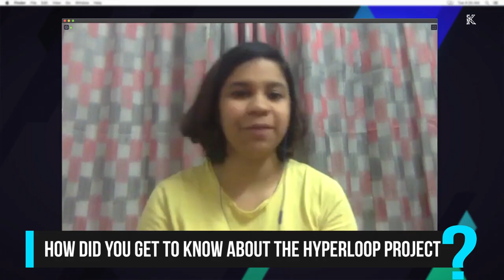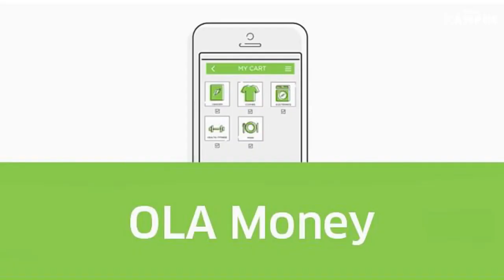How To Get A Product Management Job Ft Prithvi Sankar, Product At OLA, BITS Pilani Alumni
Are you someone who is interested in a Product Management role? Want to know how to get that job right after your engineering college? Well, then this video is a must-watch for you.

Our today’s feature - Prithvi Shankar, is none other than the product guy for OLA money. He started his journey in BITS Pilani, where he worked on some very interesting projects including Tesla & SpaceX's Hyperloop. After he finished his 4 years, he didn’t go the conventional route to get a job through placements. Instead, he worked on his startup project Urban Stack. When that didn’t go according to plan, he decided to work on a problem statement and then approach companies for interviews with his solutions. His work experience and unique take on interviews impressed OLA, and they hired him as an Associate Product Manager for OLA money.

Highlights:
- College life
- Importance of college competitions and how to succeed in them
- Learn how to find your interest and pursue it
- How do startups start?
- How working on a problem statement and then approaching companies for interviews work?
- What does a product manager at OLA do?
- Is OLA money affected by COVID-19?
- Tips for college students interested in product management